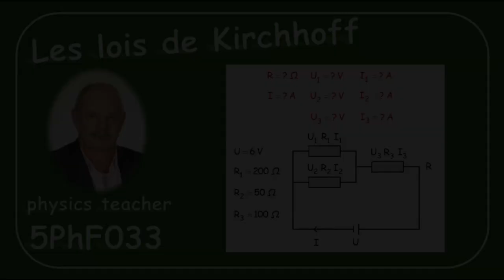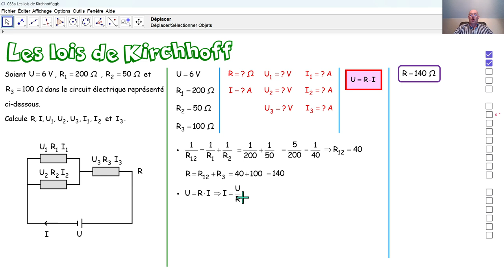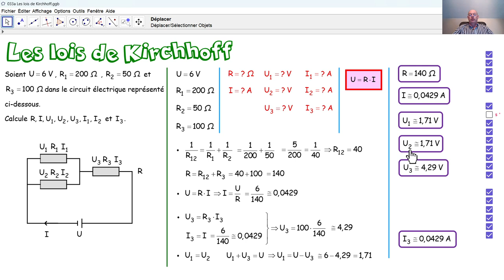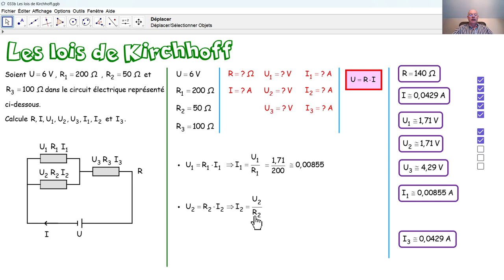Physique 5PhF033 Les lois de Kirchhoff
Nous effectuons quelques calculs dans un circuit électrique contenant une association de résistances en parallèle combinée à une association de résistances en série.